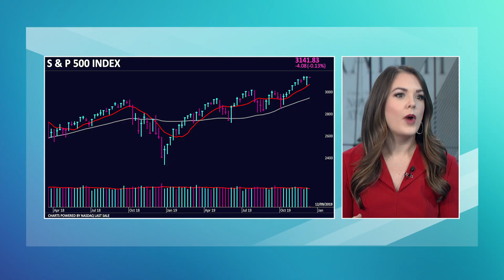Stock Market Themes To Watch In 2020: Trade, Fed & Election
Lauren Goodwin of New York Life Investment Management provides an economic outlook for 2020 and the factors set to impact market returns next year. Plus, we discuss how investors should think about approaching their portfolios in an environment with lower interest rates.